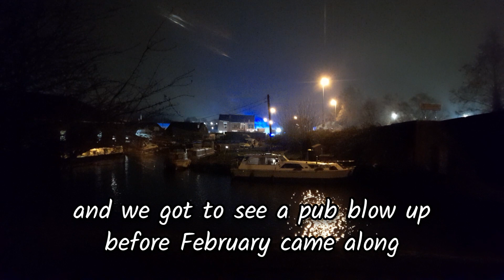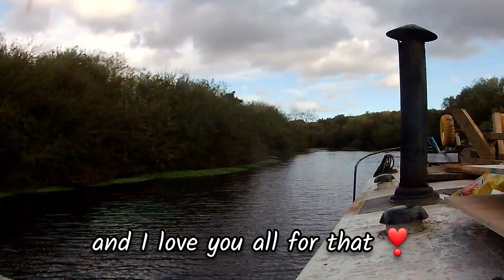Diary of Jäga (Memories made) 😍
Last November I arrived on my boat and have had such a wonderful 1st year
I thought I'd show you some memories
Song - Pressure Lover
Artist- Blood Red Sun